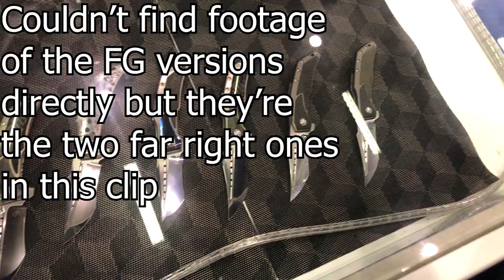BladeShow 2018 Top Picks / Favorites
@TovarishWorks on IG!